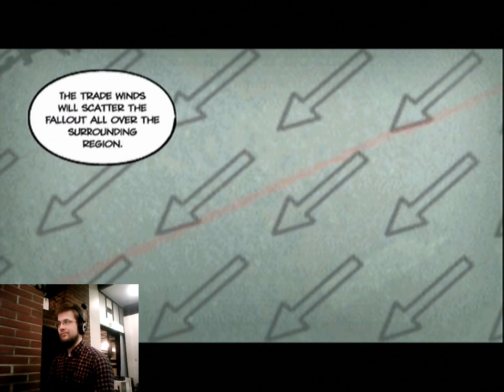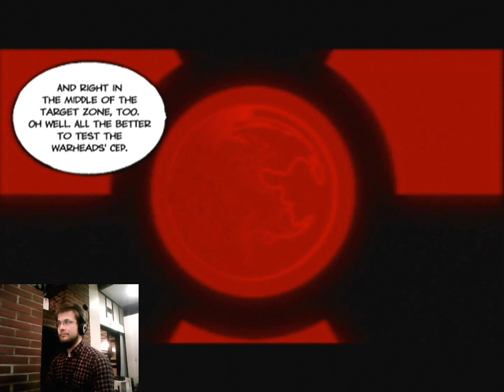Peliraati läpipeluu Metal Gear Solid Peace Walker osa 11: Niin, miksi K18?